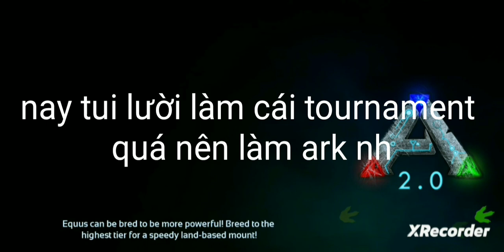Sinh tồn Ark Mobil chế độ Medium tập 1